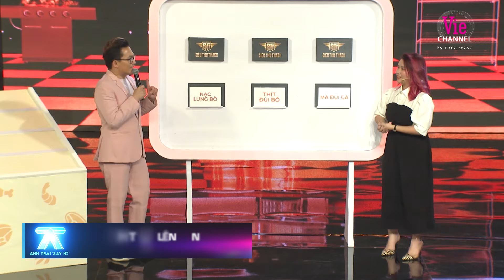Quá siêu tưởng: Cô gái phân biệt các loại thịt chỉ bằng "âm thanh" | Siêu Thử Thách